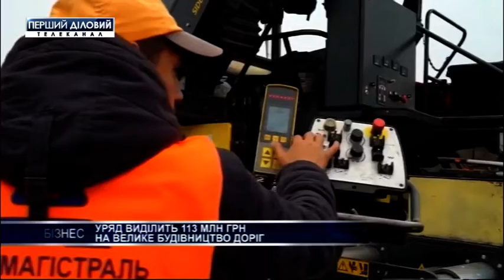Кабмин выделит 113 млн. гривен на строительство дорог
С марта в Украине началось большое строительство дорог. В ближайшие 3-5 лет правительство планирует построить инфраструктуру, которая будет объединять все крупные города страны. Об этом далее в сюжете.